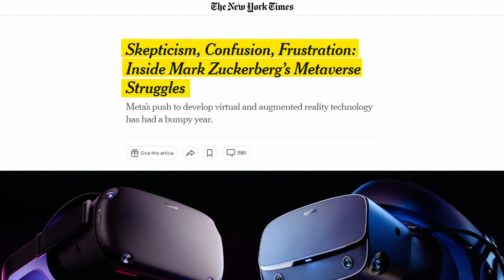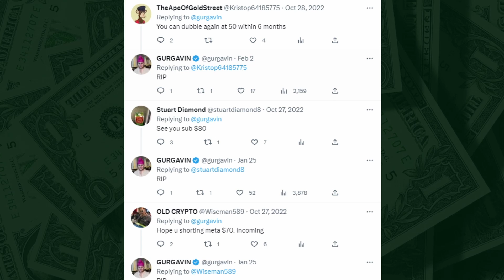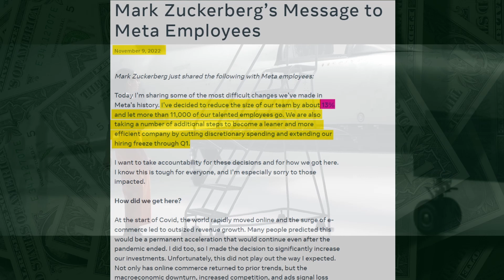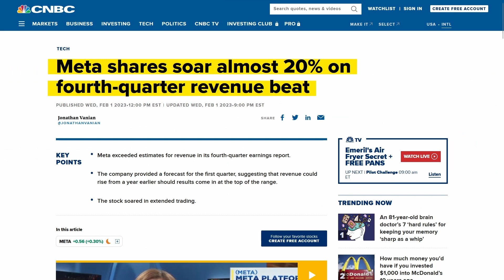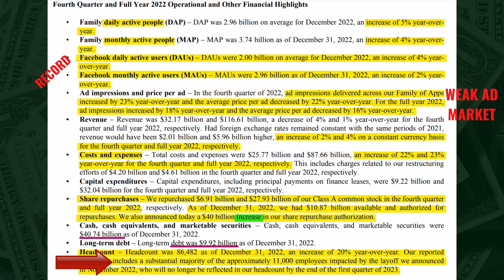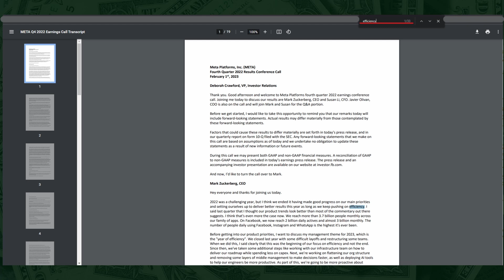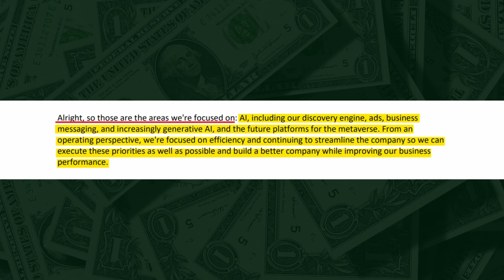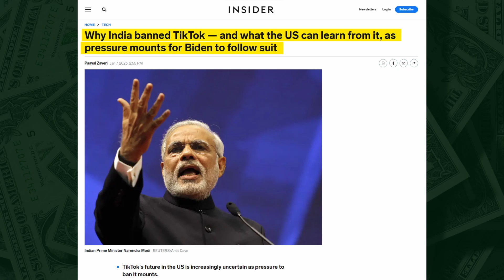Meta Stock DOUBLED In 3 Months, Here's Why ..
In this video we cover the journey of Meta stock from the beginning of 2022 until today. Highlighting key events and earnings reports that caused fluctuations in the stock price and how Meta responded to them. I hope you'll enjoy!

This publication’s content is for entertainment and educational purposes only. I am not a licensed investment professional. Nothing produced under the Lunch Investing brand should be thought of as investment advice. Do your own research. All content is subject to interpretation.

0:00 - Intro
0:07 - What happened with Meta
02:44 - What Changed
04:04 - Last Earnings
08:24 - Final Thoughts